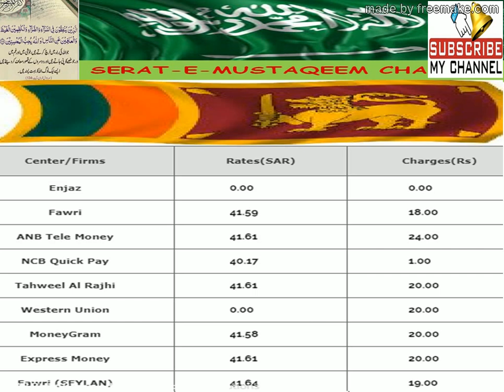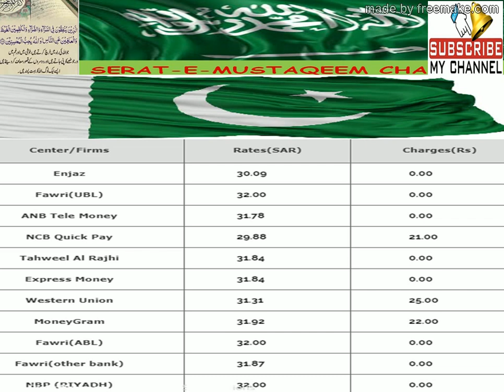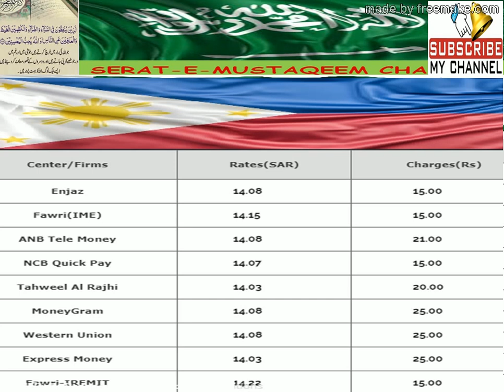URDU/HINDI: TODAY SAUDIA RIYAL RATE: 02-07-2018